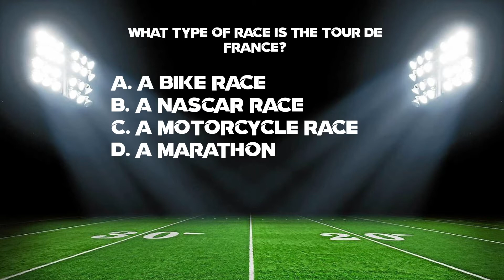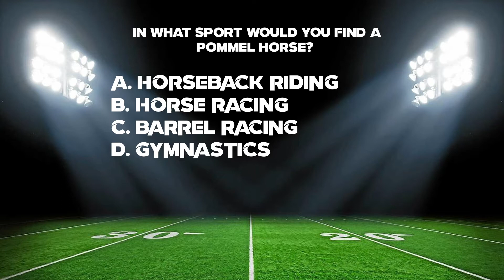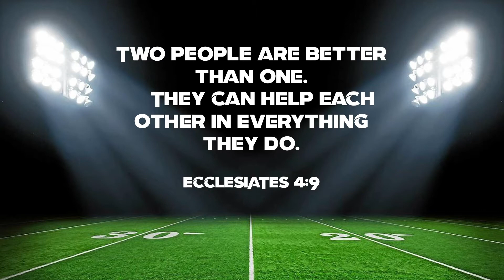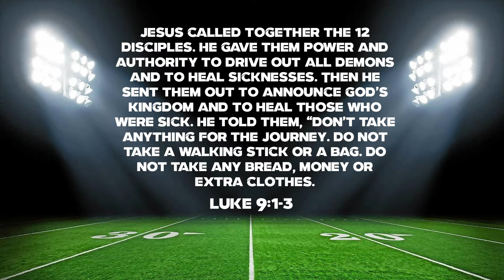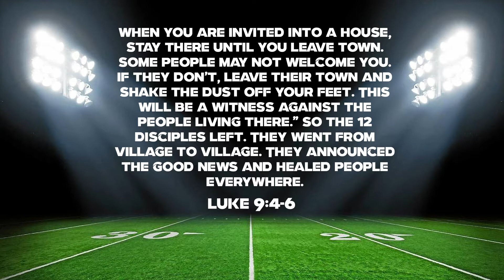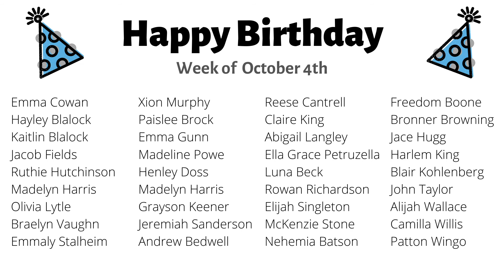Lesson for Children | October 4, 2020 | GFBC Kids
This week we continue our Game Changer series. Mr. Noe shares how Jesus used His disciples to spread the Gospel!

Our Mission: At GFBC Kids, we believe that everything begins with GOD. Our goal is to lead children to place their FAITH in Jesus Christ, God’s Son, by teaching them to study God’s Word, by leading them in BELIEVER’S baptism and by challenging them to serve God as His CHILDREN. God alone can establish this through His love. We consider it an honor and a privilege to walk this faith journey with your child.  From Start to Finish, GFBC Kids will ensure that your child knows that God is love and that God loves them.